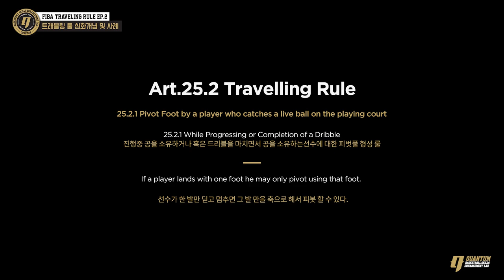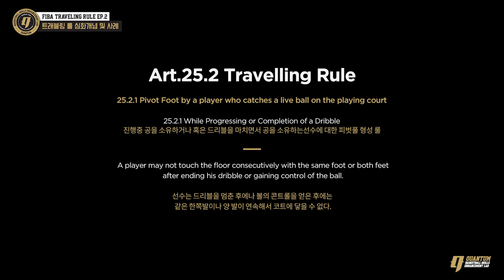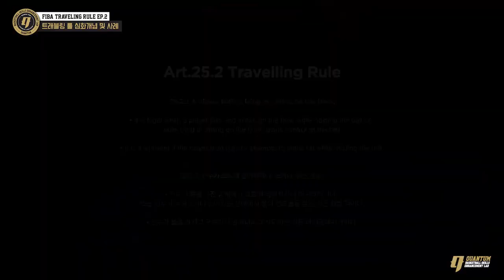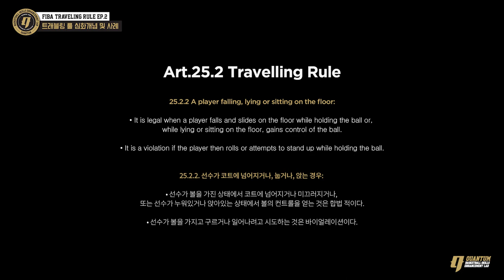FIBA 트래블링 룰 2편. 깽깽이 스텝, 홉스텝, 한발 및 두발 착지 [농구 트래블링 심화 규칙 및 회색지대]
농구의 가장 기본적인 볼의 소유, 피벗, 스텝 카운팅에 대한 1편과 함께 FIBA,NBA 심판과의 대화를 나눈 번외편에 이어서 트래블링 마지막 편을 업로드하겠습니다.

트래블링에 대해 궁금하신 분들은 1편부터 번외편 이 마지막 편까지 보신다면 궁금한 점들이 어느정도 해소되실 겁니다. 자료들도 함께 첨부해놓았으니 함께 보시면 좋습니다.

✅ REFERENCE_참고자료

★★ 퀀텀 트래블링 및 피벗 관련 컨텐츠 ★★

1) FIBA 트래블링 룰 1편. 볼의 소유, 피벗, 스텝 카운팅 개념

2) [TRAVEL OR NOT?] 트래블링 룰 번외편. 제일 많이 오해하는 피벗, 게더 룰에 대한 NBA, FIBA 심판과의 대화

3) [TRIPLE THREAT MOVE] 잽스텝에서 파생되는 트리플 쓰렛 공격 움직임!!

4) 농구 기본 개념 4편. 트리플 쓰렛과 피벗 - TRIPLE THREAT&PIVOT MOVE

✅*Directed by @ohhyungwook